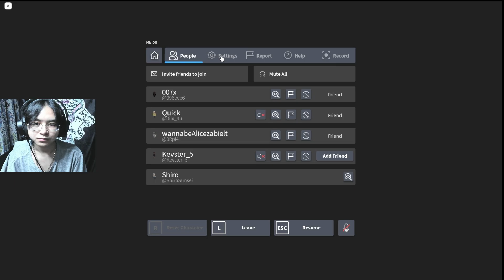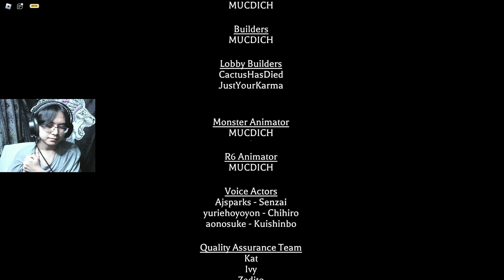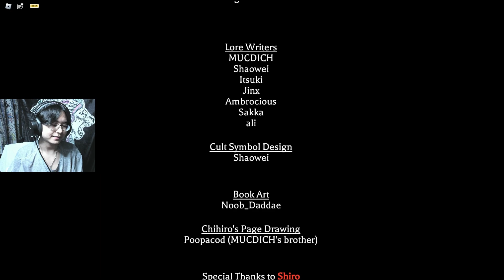The Mimic Book 2 Ch.2 : รอเธอมาเป็นปี! ขออนุญาตกลับมากรี๊ดแตก!